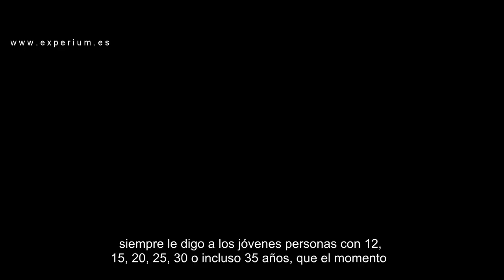¿POR QUÉ EMPRENDER SI ERES JOVEN Y TODAVÍA NO TIENES OBLIGACIONES? // Ganar dinero siendo JOVEN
▼ABRIR▼ Por que EMPRENDER siendo joven y VIVIR SIN JEFE el resto de tu vida?  ¿Cual es la mejor edad para comenzar a emprender?

// CONECTA CONMIGO //

Vídeos imprescindibles